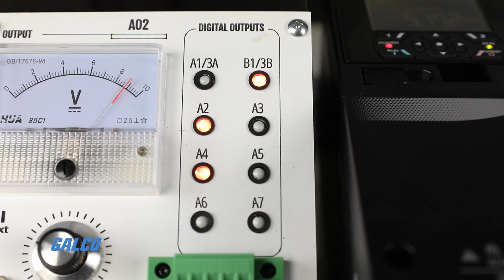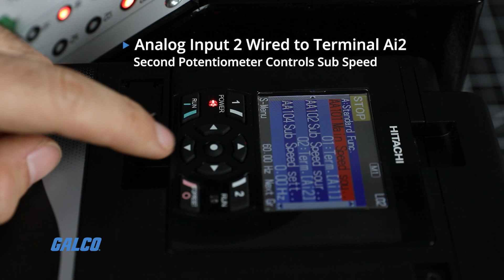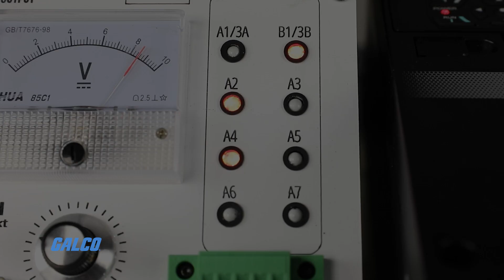Hitachi's SJ Series P1 Drive, Speed Reference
The Hitachi SJ Series P1 drive combines power with accessibility to set a new standard for general purpose variable frequency drives.
Every function and feature on the P1 can be programmed for just about any application, but the drive really shines with the kind of basic functionality that most users see every day. The LCD operator is standard on every drive and easy-to-use with an intuitive scroll mode, and programming the drive can be done with the keypad or on a PC.
To show you a few examples of the P1 drive’s core functionality, we’ve wired up a unit to simulate operating one drive with a variety of controllers, functions and indicators. With the P1, swapping from one speed reference to another is as simple as flipping a switch.
Tune in to learn how easy it is to program your Hitachi SJ-P1 AC Drive!  GTV shows you step by step how to set up the free run stop setting.

With respect to the usage, installation or assembly of any products described in this video, Galco Industrial Electronics, Inc., a Michigan corporation, encourages you to follow the requirements and/or guidelines of: i) the Occupational Safety and Health Act of 1970, Public Law 91-596, as amended, and all laws, rules and regulations implemented in relation thereto; ii) the National Electric Code®; and iii) NFPA 70E®. Any installation, assembly or work described in this video should be performed by a qualified licensed electrician. GTV, Galco, galco.com, Galco Industrial Electronics,
and Galco Industrial Electronics, Inc. are registered and/or pending registered trademarks under the U.S. Patent and Trademark Office, assumed names, registered domain names, and/or trade names of Galco Industrial Electronics, Inc., a Michigan corporation.